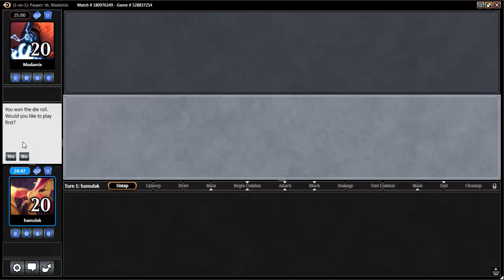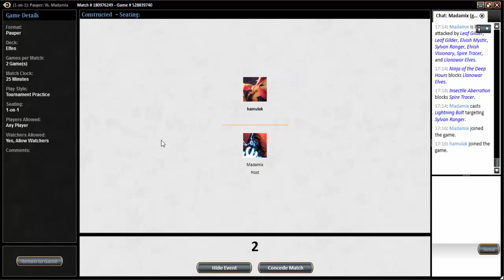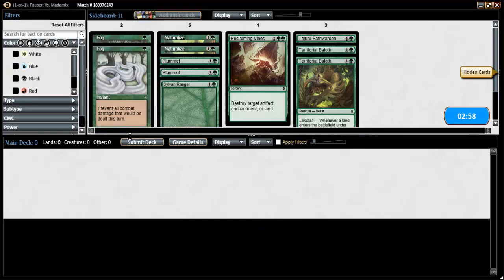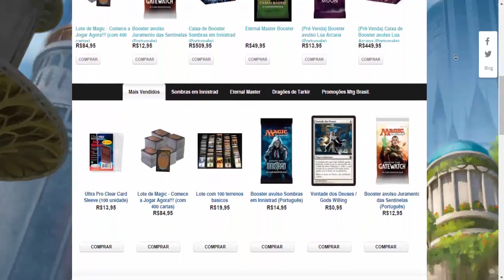MTGO Gameplay - Elves vs Izzet Faeries (Pauper)